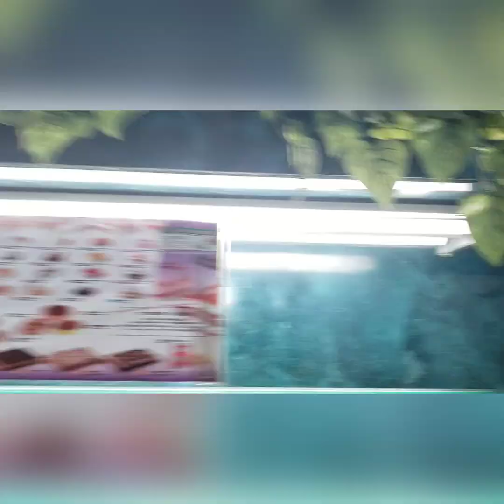FOX LAKE BEACH,Illinois/Family Adventure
The lake and the entire Fox River Chain remain a favored destination of summer visitors to swim, fish, water ski, enjoy tubing, wake boarding, jet skiing and pontooning.